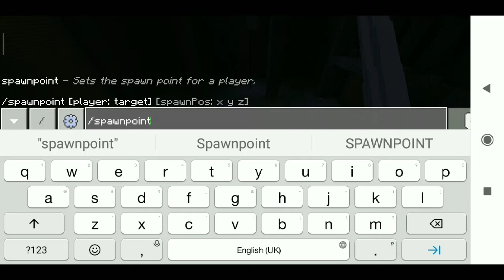PLAYING MINECRAFT : THE NULL THE FINAL SHADOW #1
TODAY I AM STARTING A NEW SERIES OF MINECRAFT. THE NULL : THE FINAL SHADOW  THE NEXT WILL BE COME
SEE THE MY MINECRAFT SERIES